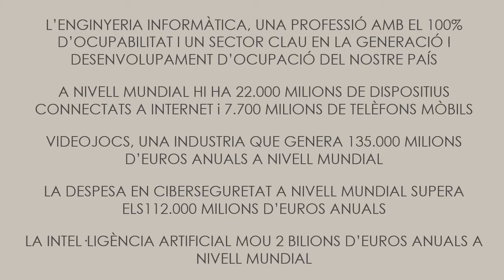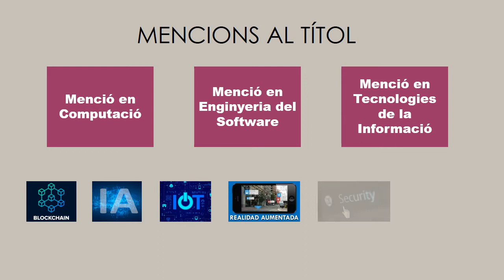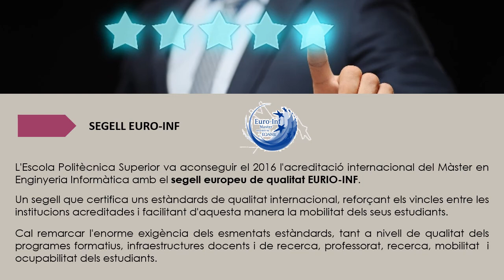Grau en Enginyeria Informàtica - CAT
La Informàtica és la ciència o tècnica relativa a la tecnologia que estudia el tractament automàtic de la informació utilitzant dispositius electrònics i sistemes computacionals. En la informàtica hi convergeixen els fonaments de la ciència de la computació, la programació, les metodologies per al desenvolupament de programari i de les comunicacions.

Al Grau en Enginyeria Informàtica desenvoluparàs els coneixements i competències necessàries per concebre, dissenyar, desenvolupar, mantenir i gestionar sistemes informàtics per a problemes que van des de la gestió de la informació en el context empresarial, passant per problemes de control i gestió de processos i dispositius industrials, fins a problemes de gestió dels serveis i infraestructures de computació, comunicació i emmagatzemament de la informació.

Els graduats en Enginyeria Informàtica estan plenament preparats per estudiar, dissenyar i instal·lar xarxes informàtiques, projectes d'enginyeria de sistemes i informàtica industrial, projectes d'enginyeria del programari i de sistemes d'aplicació de la informació.